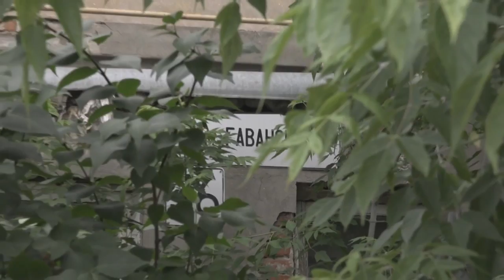Рубрика «Дежурный по городу» от 23 июня 2022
Покосившиеся полы, трещины в стенах, отсутствие удобств. Дом номер 36 по улице гаванской уже несколько лет признан аварийным, но жильцов не спешат расселять. Вместо этого их лишили, двора где был туалет и летний душ. Подробности в нашей постоянной рубрике дежурный по городу